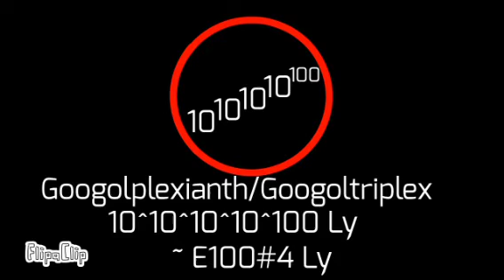Scale Past The Universe Second Edition (SPTUSE) 5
Youtubers where i get those objects:

Mitu Comparasions

Jakek128+1

Mr.RedShark77

B-Rus

+More

Wikis:

All Dimensions Wiki

Verse And Dimensions Wiki

Space And Beyond Wiki

+More

Videos like this took alot of effort so if you enjoyed this video, break the like button and..